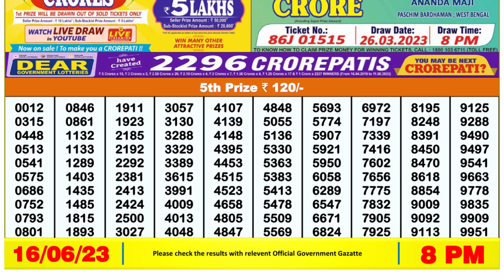🔴Dear Lottery Sambad Live 8pm today 16.06.23 Nagaland State Lottery Result